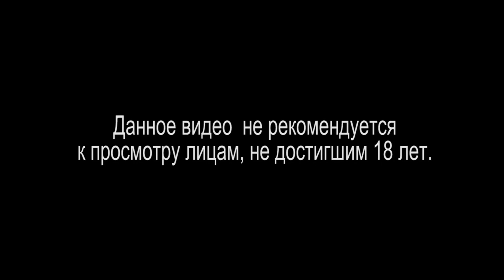(18+) Skyrim 'ские каникулы с Мирой #53 - Призванный лук, наконец-то!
Кисе на молочко и сметанку: Яндекс кошелек 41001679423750